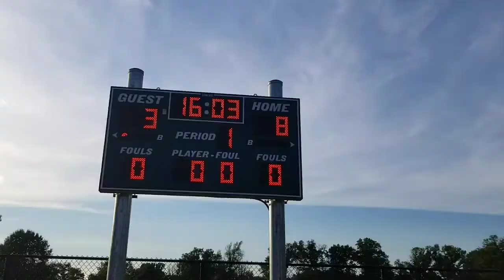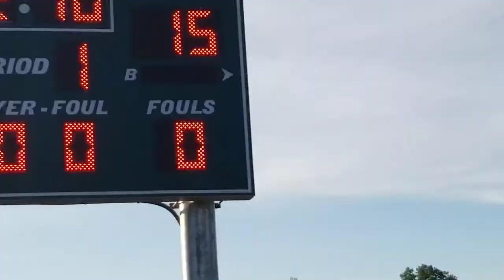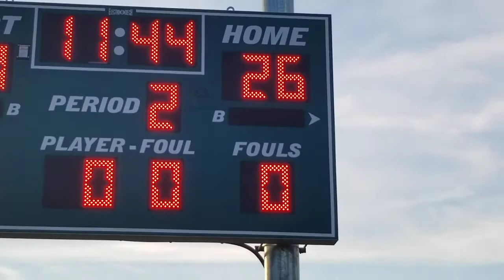2022 07 13 Monroe HS (Coach Warner) vs West Windsor Plainsboro HS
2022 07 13 Monroe HS (Coach Warner) vs  West Windsor Plainsboro HS